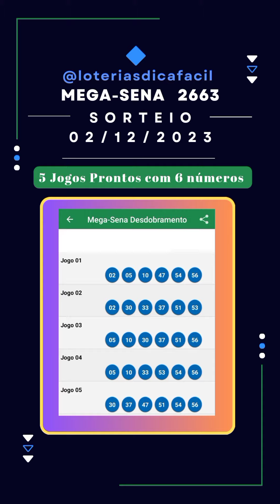A chance de mudar sua vida está aqui Mega-Sena 2663 5 palpites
Palpite para Mega sena Copiar e apostar na Lotérica de sua preferência